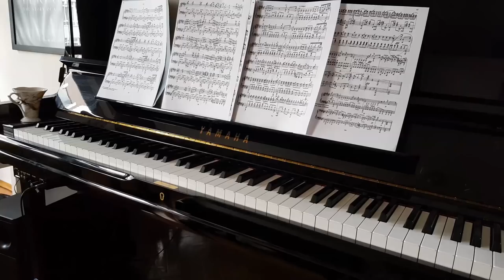Scriabin Etude Op. 8 No. 12 Secrets Of Music Chapter 7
Scriabin Etude  Op. 8 no. 12